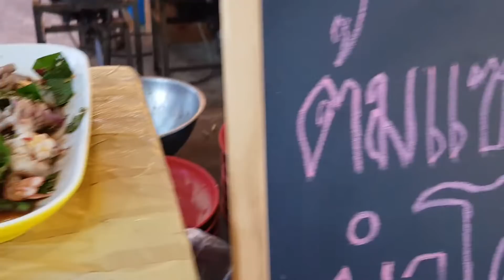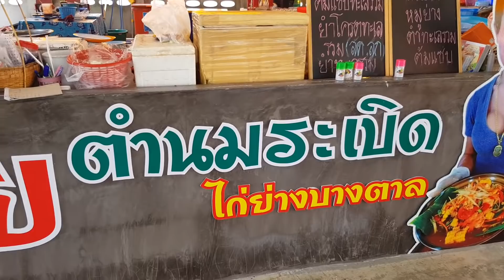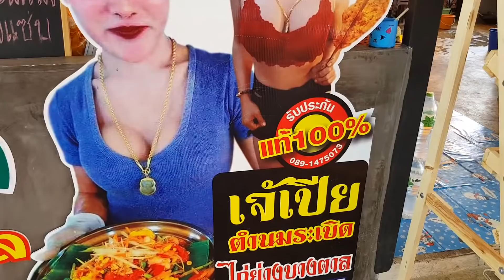ส้มตำอร่อย ยำแซ่บ ไก่ย่างบางตาล ส้มตำนมระเบิดเจ้เปีย เพชรบุรี Somtum Jea Pai